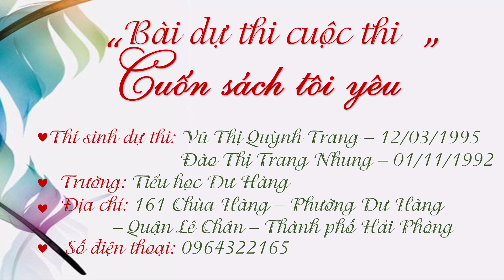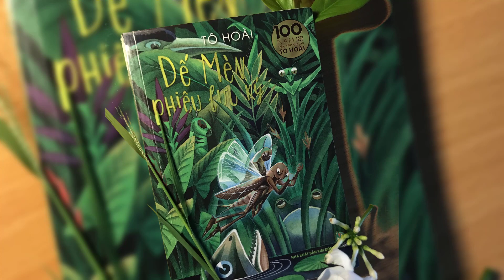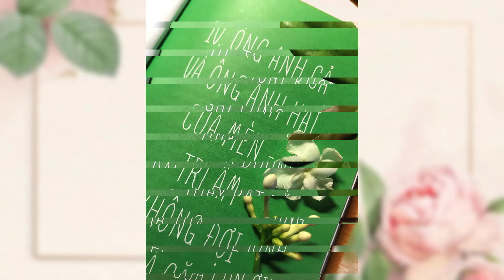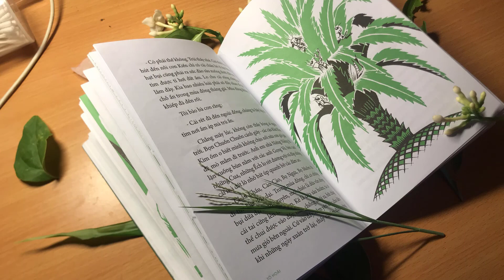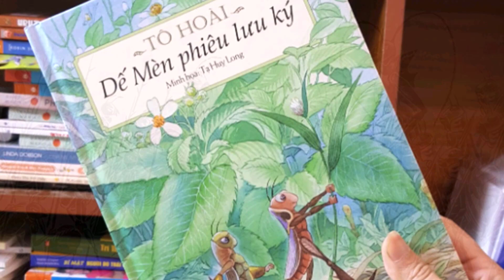A378-Vũ Thị Quỳnh Trang, Đào Thị Trang Nhung-Dế mèn phiêu lưu ký